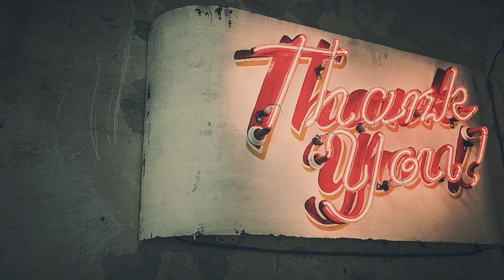"ハッピーちゃん"【htl】瞑想苦手さん必見！普段自然とやってることが実は瞑想だった！意識すれば効果絶大！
ハッピーちゃんのオンラインコミュニティー「htl」限定の配信を短編動画にして配信をしています。

【HAPPY理論とは？】
エイブラハムの教えを実践しながら、意識の使い方について探究する竹越沙智さん（HAPPYちゃん）が、わかりやすく解説する現実創造の理論のことを言います。

・自分に自信がない　・基本的に気分が重い　・人生がうまくいかない　・嫌なのに断れない

HAPPY理論は大きく分けて、
①存在との調和（自己受容・許可・リラックス・深呼吸・ホッとする・休む・寝る・感情を感じ切る）
②現実創造（ヘルツを出す・望む・チャレンジ・枠を壊す・ワクワク・設定）
があります。

①存在との調和がなければ、②現実創造を実践することはとても難しいので、まずは、存在と調和することから初めて行きましょう。この2つは完全に分かれているわけではなく、望みを出して味わうことで自己受容が進んだり、自分に許可を出すことで望みが湧いてきたりと同時に進んでいく側面もあります。

そしてこのHAPPY理論の大事な点

◀︎ネガティブ　　０ポイント　　ポジティブ▶︎

上記の図のように、ネガティブな周波数を出している状態にいる人が無理にポジティブな考えをしようとするととても難しいのです。

無理にワクワクしたり、感謝の言葉を口に出したり、行動しようとすると表面上はポジティブに進んでいるように見えますが、周波数で見るとネガティブの方向に進んでしまっています。

今は気持ちが重い、沈んでいると感じる時はまずは０ポイントを意識して戻していきましょう。

・ネガティブな感情を感じていることに無視や否定をしない
・なるべく寝る
・呼吸に集中する
・好きなものを食べたり飲んだりする
・ホッとすること、リラックスすることを目標にする

重い気持ちが、少し軽くなってきたなと感じたらそこから「どんな気分になりたい？」と自分に質問するようにして望みを出していきます。

・安心した気持ちになりたい
・モヤモヤが晴れてスッキリした気持ちになりたい
・達成感満足感を味わいたい
・家族や友達とあたたかい繋がりを感じたい
・なんかありがたいな〜とほのぼのしたい

「こんな気分になったら最高だろうな〜」という気分を味わいます。
（最初は味わうのが難しいです。ここはコツコツと練習することで味わい力がついてきます）

そうすることで、味わった気分と同じ気持ちになる現実が創られていきます。

HAPPYちゃんがする話は、いろんな段階に向けて話をしているので理解ができなかったり、時には「◯◯しなきゃダメなんだ」と焦ったりするかもしれません。

その場合は今のあなたの周波数に合っていないので、必要のない話だとスルーしましょう。

自分の気持ちが少しでも軽くなったりパワーが出る感じがするものは今のあなたにあっている話だと思います。

とにかく、あなたの気分が１番大事だというのがHAPPY理論です。

HAPPYメンタルくに

可愛いオルゴナイト制作をしています。
お守り屋ネットショップ